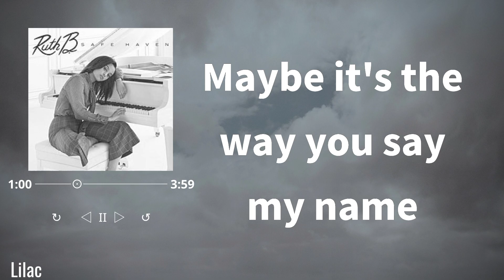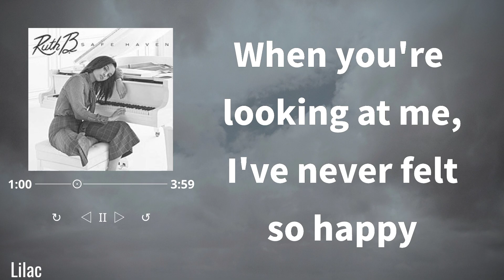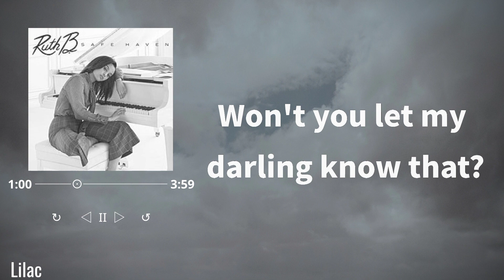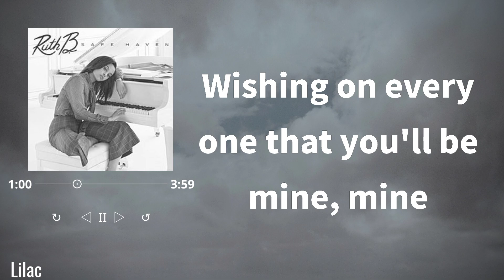Dandelions - Ruth B. (Lyrics)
"No Copyright In Fringement Intended"